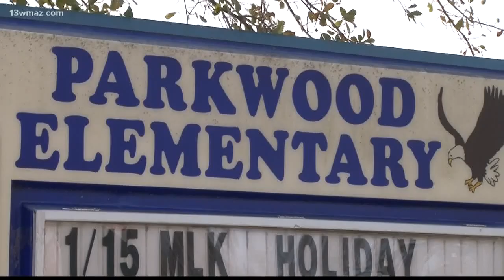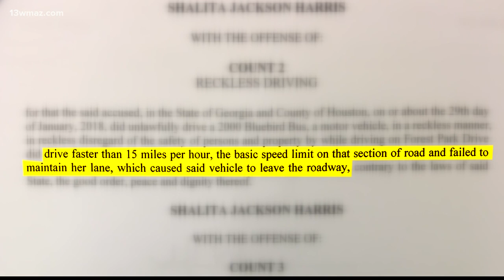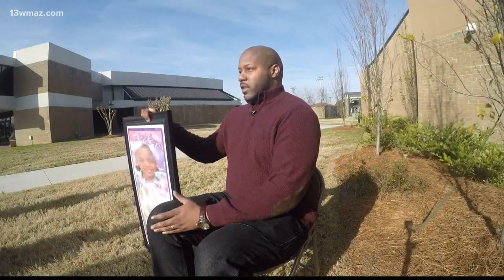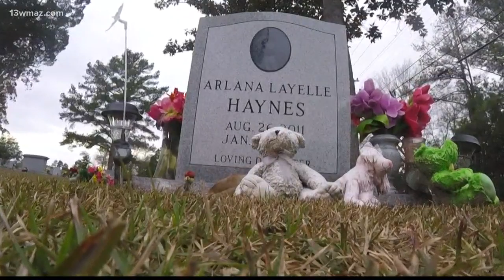One year later: Remembering Arlana Hayes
13WMAZ News is the #1 station for news and weather in the Central Georgia area, serving people in Dublin, Macon, Milledgeville and Warner Robins.